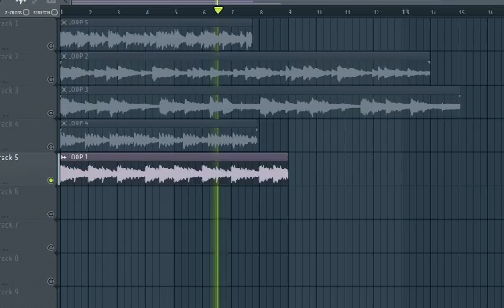FREE INTERNET MONEY PIANO TYPE SAMPLE PACK - RAIN (DOWNLOAD IN DESCRIPTION)